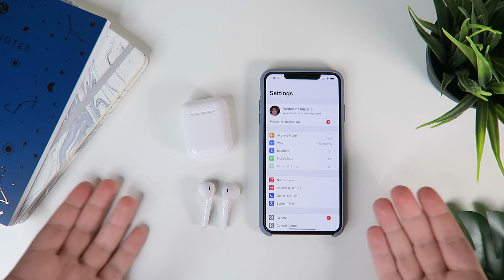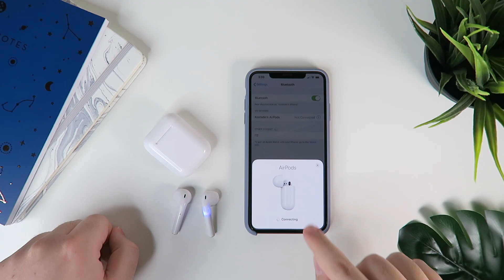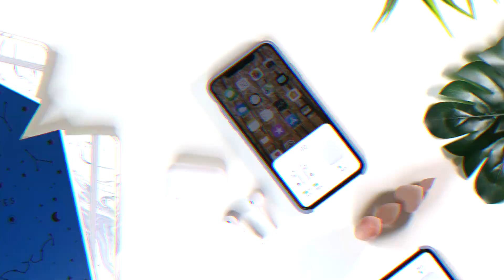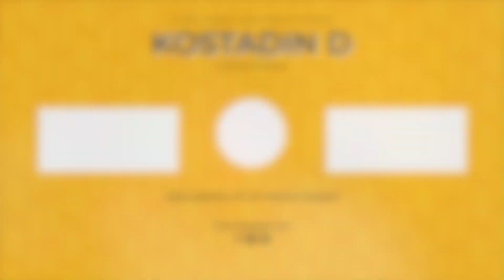Бюджетни Безжични Слушалки i12 TWS - Разопаковане и Ревю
Разопаковам безжични слушалки i12 TWS. Показвам ви свързване на безжични слушалки i12 tws и правим ревю на всички техни функции.

Благодаря на Кейсчето, че ми предоставиха слушалките за това разопаковане и ревю.

☁️ ПРИСЪЕДИНИ СЕ КЪМ ГРУПАТА  ☁️

Гпурата на Мотивирани Млади Хора, занимаващи се с дизайн, мениджмънт и предприемачество е  място за млади хора като вас, които са мотивирани да постигнат целите си, да се развиват професионално в желаната от тях сфера и да помагат на хората около тях със ценни съвети и ресурси.

Целта на групата е млади, мотивирани и целеустремени хора да имат място, където могат да си помагат и да обменят опит, да споделят ресурси, да задават въпроси и да се запознават с хора, които имат сходни виждания.

Звучи ви интересно? КАНДИДАТСТВАЙТЕ!

Камери// Canon G7X, Canon 200D, iPhone 7 Plus & iPhone 6
Лаптоп// Macbook Pro Retina 15" Best Config